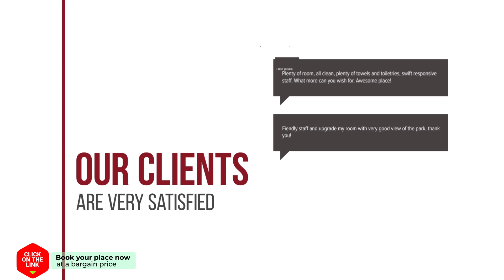Angeliki's House hotel review | Hotels in Megala Khorafia | Greek Hotels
Angeliki's House hotel video review. Hotels in Megala Khorafia, greek 3 stars hotels.